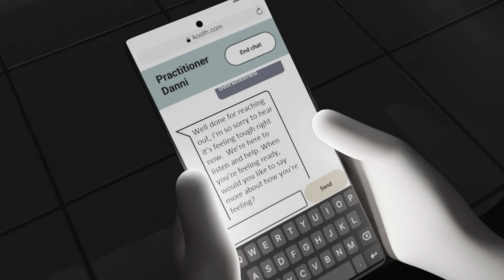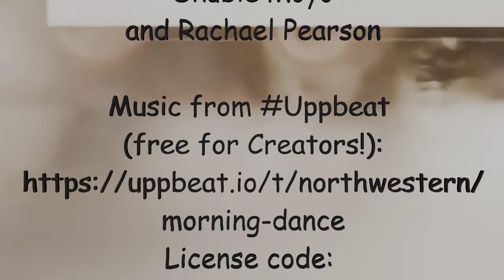Beyond Reflection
This video was created by young people in Barnsley to show the importance of supporting each other to work through emotional issues as soon as possible, to help young people's mental health resilience.